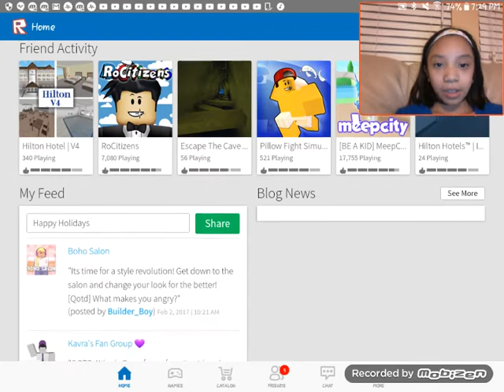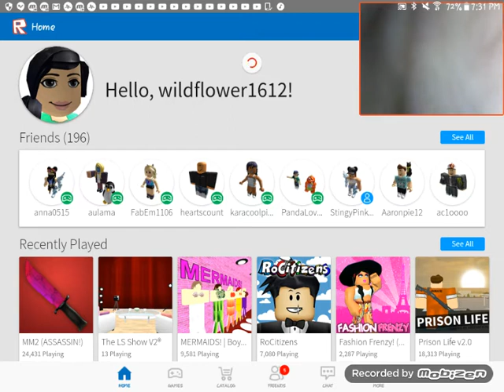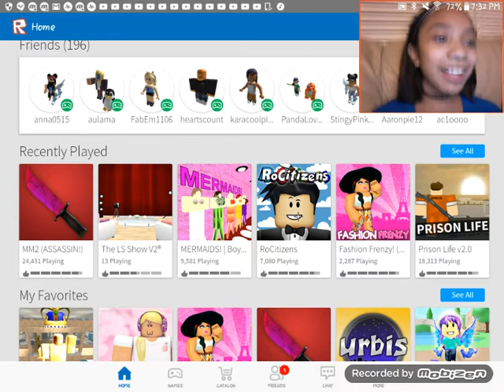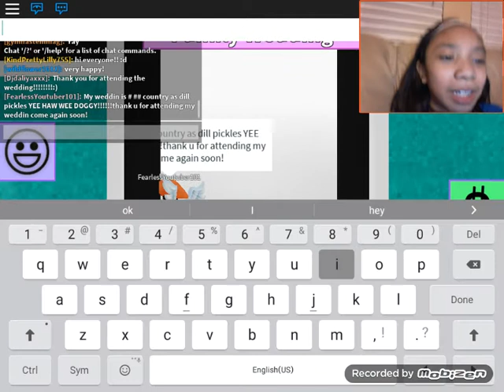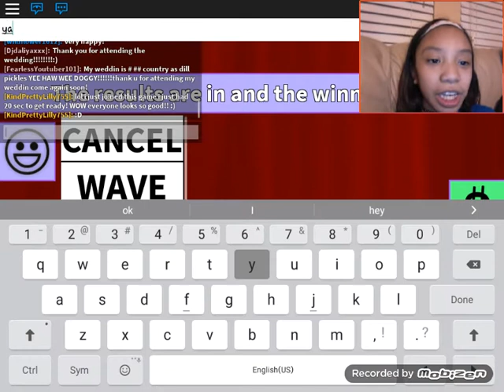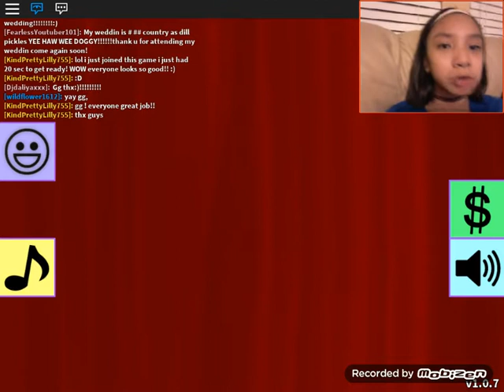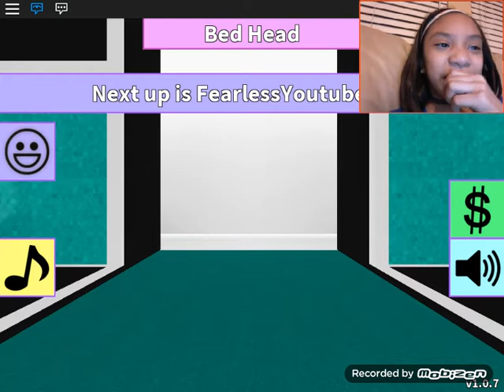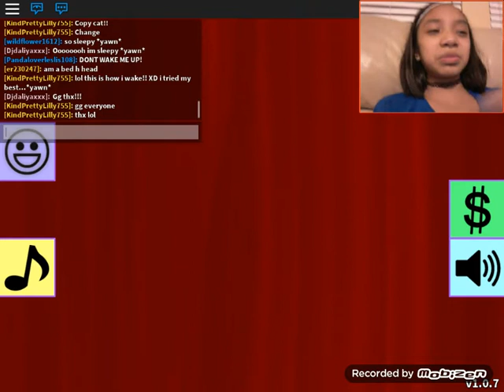Fashion frenzy | Roblox part 1 | Why am I even a designer!?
Thank you for checking out my first roblox video and I hope you guys enjoy also check out roblox!